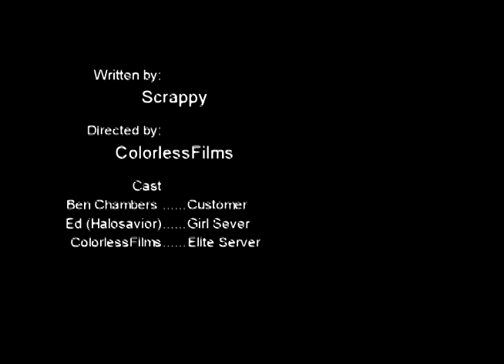Ice Cream Fiasco (Halo Reach Machinima)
A man is looking for answers about his ice cream.

This is my entry for a small contest over it turned out alright and Im fairly satisfied with it considering I havent made anything for nearly a year. The biggest issue with this is the actual video quality, my capture card isnt all that great. Still, I hope youll enjoy it anyways.

Elite: Me :)